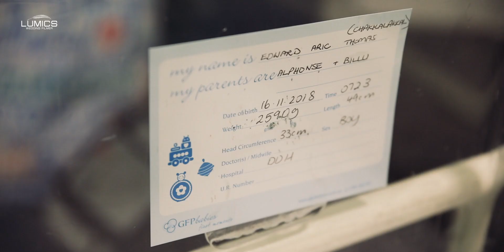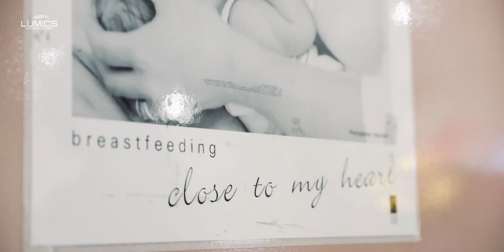Christening | Edward Aric